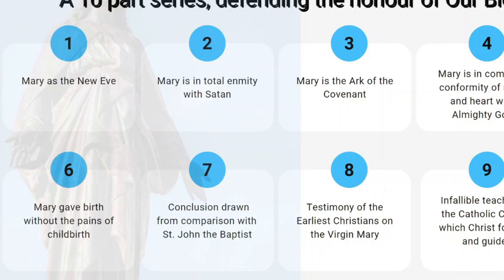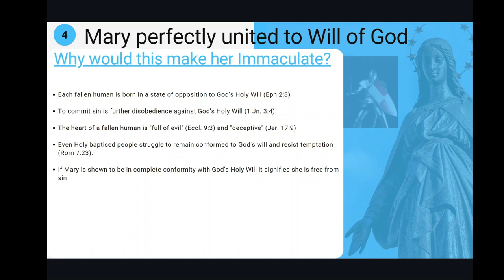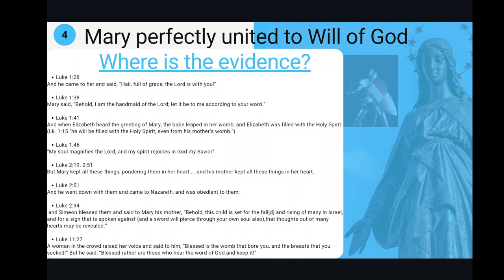The VIRGIN MARY as in COMPLETE UNION with the WILL of GOD proves she is IMMACULATE ( #4 SERIES)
Looking at what it would mean for the Virgin Mary to be in COMPLETE UNION of MIND AND HEART with the WILL of GOD, how such a fact would signify her as Immaculate, free from sin.

Then exploring how SCRIPTURE actually shows the Virgin Mary in complete union with the Will of God, and so, therefore she is IMMACULATE.

Part of Defending the Immaculate. A ten part series defending the truth of the Immaculate Conception and Sinless Life of the Blessed Virgin Mary, from Scripture, Sacred Tradition and Church Teaching.